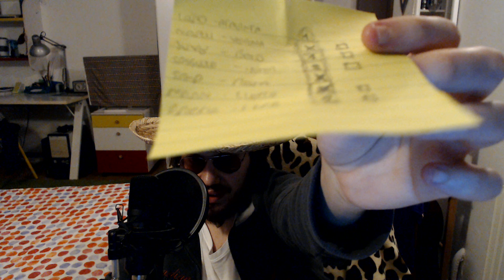PRONOSTICI SERIE A: LAZIO, NAPOLI, JUVENTUS, INTER, ROMA, MILAN E FIORENTINA!